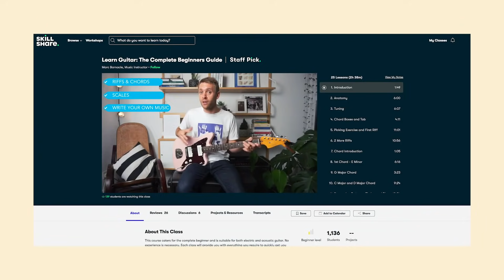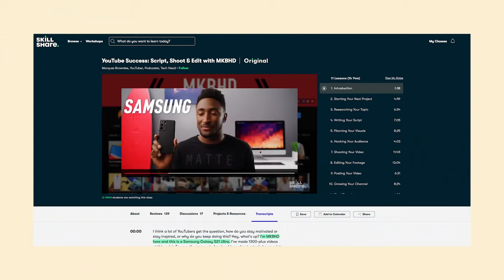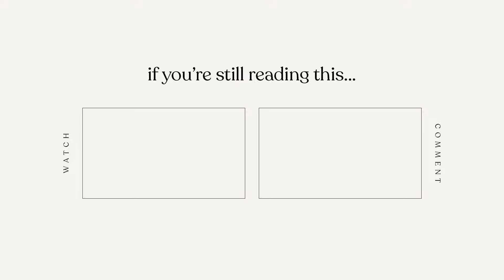Off My Face by Justin Bieber (cover) with Benjamin Ryan & Kaila Buizon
can't get this song off my head, enjoy !

Let's talk! 💕

FAQs:
Q. How old are you?
21

 I use a Canon 80D + Sony a7Siii